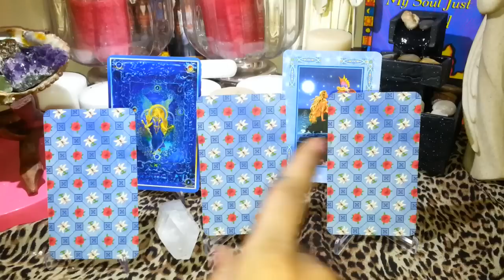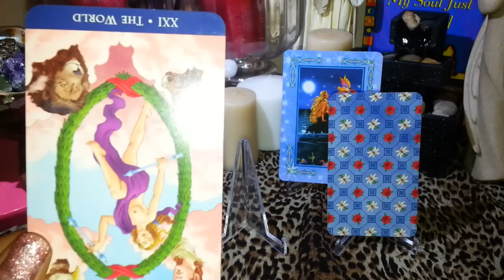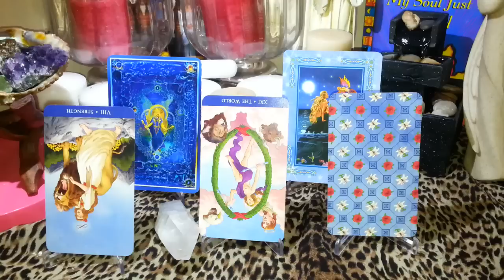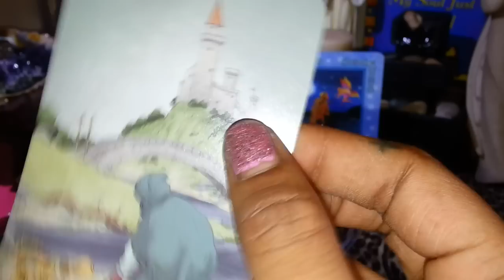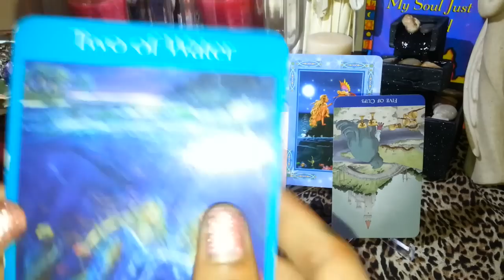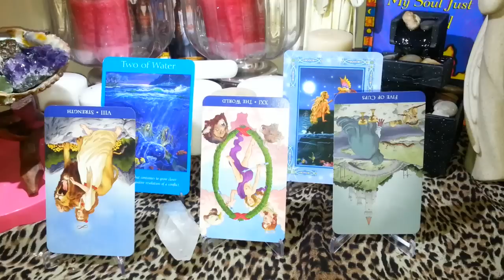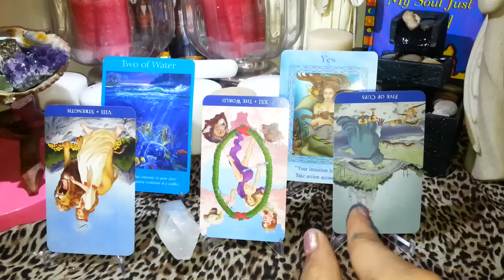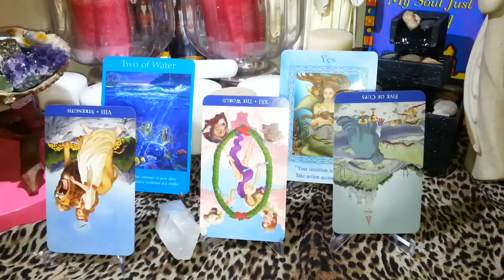Daily Tarot Reading January 16, 2015